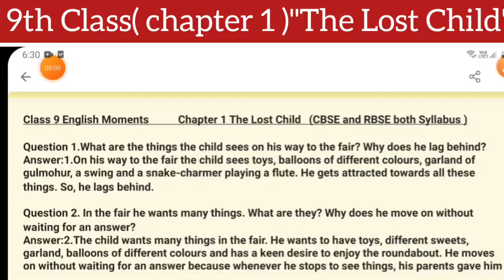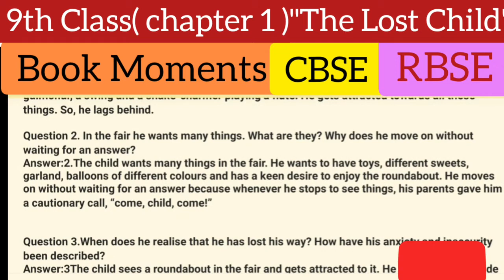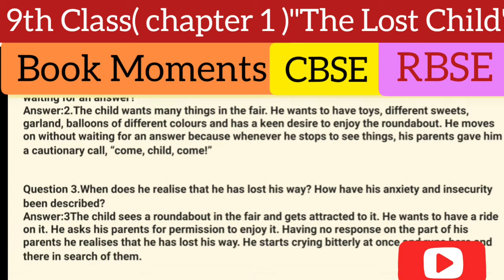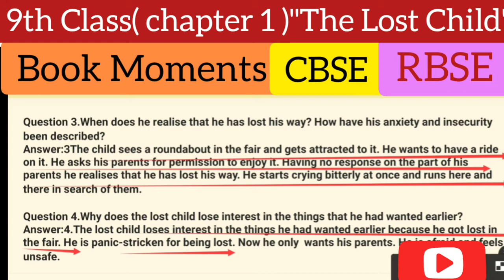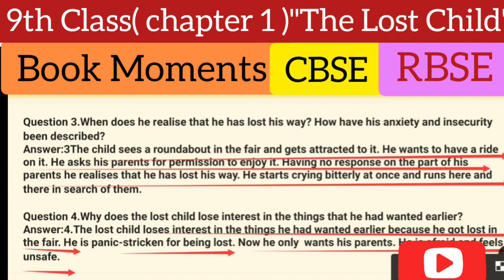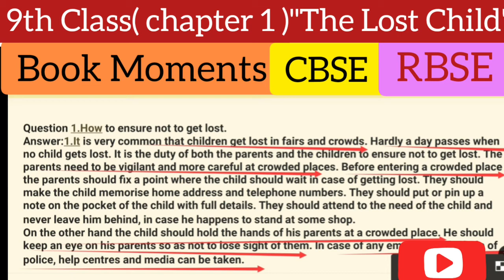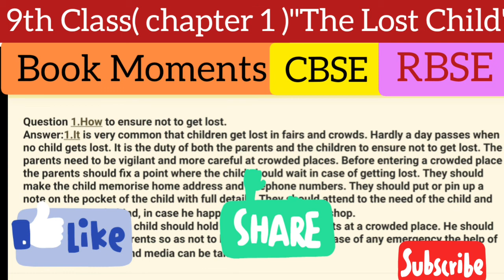9th Class RBSE and CBSE book book Moments. Chapter 1st" The Lost Child"question & answer explanation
9th Class RBSE and CBSE book book Moments. Chapter 1st" The Lost Child"question & answer explanation